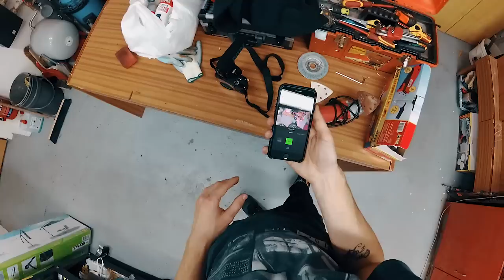Pimp Maj Rajd #13 : Jak opravit odřené ALU disky?!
Dnes vám ukážu jak opravit odřené nebo oparkované alu disky za pár peněz.

Trička nebo samolepky můžeš objednat na mé Facebookové stránce přes zprávu viz. odkaz vejš:)
V mém tvoření videí a hlavně akčními kameramy mě podporuje , kde můžeš zakoupit kamery které používám.

Čím natáčím?